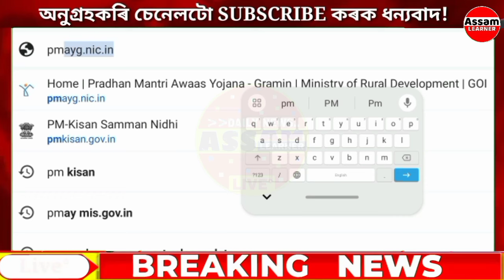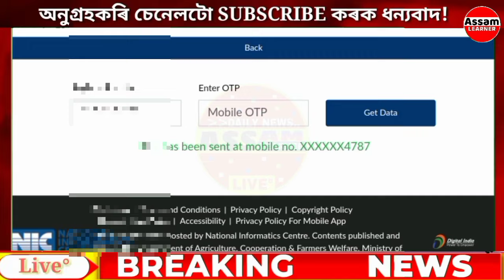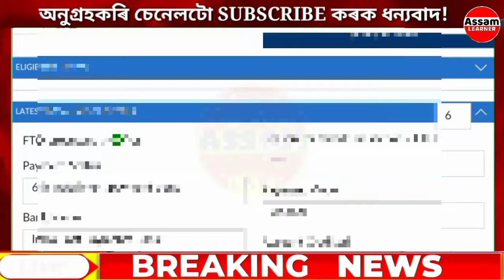PM Kisan 17th Installment Bad Update 2024 || লাখ লাখ দুখীয়াই নাপাব ১৭ নং কিস্তিৰ টকা